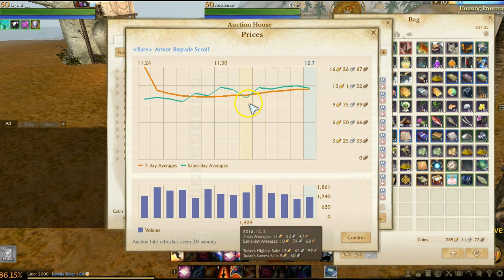Archeage legacy server investment tips and tricks stock up